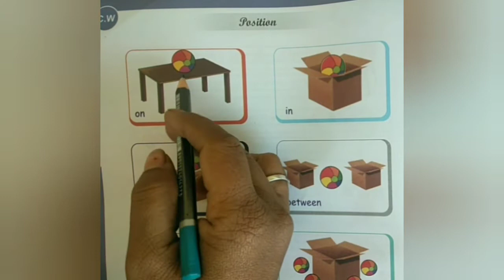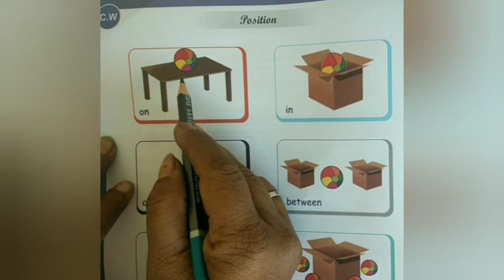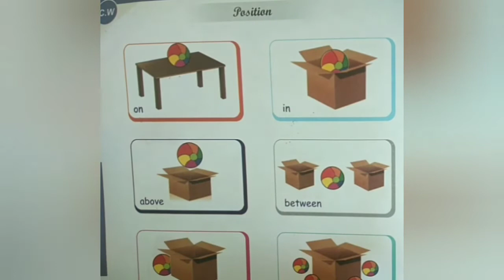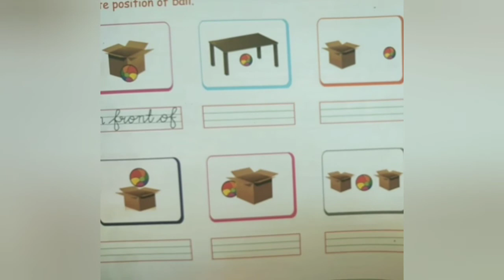STD-SR.KG ENGLISH (CURSIVE WRITING BOOK P.NO 48 TO 61)PART-7(ENG. MED)